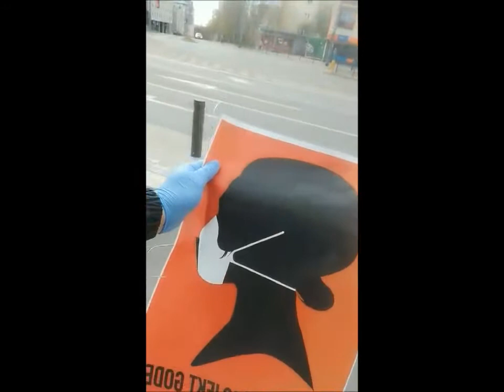Nieporozumienia na demonstracji przciwko ustawie Godek. Szczecin 14.04.2020